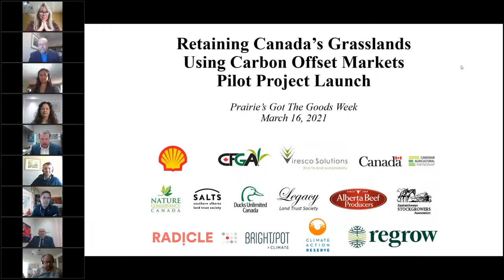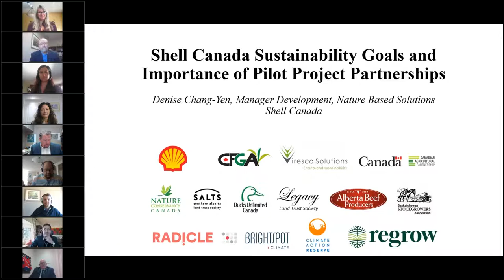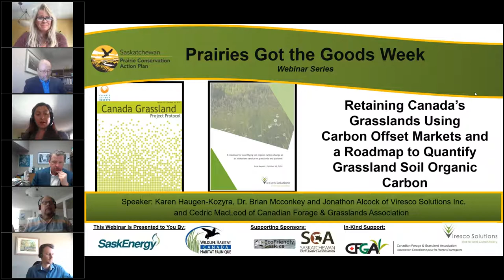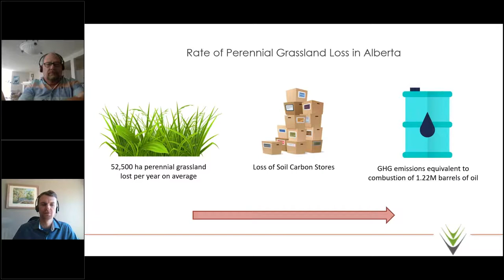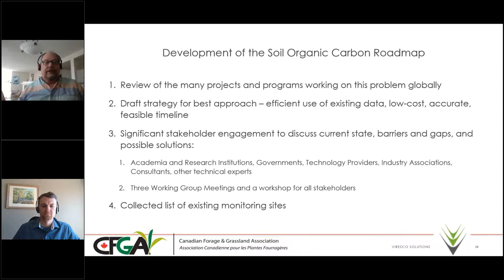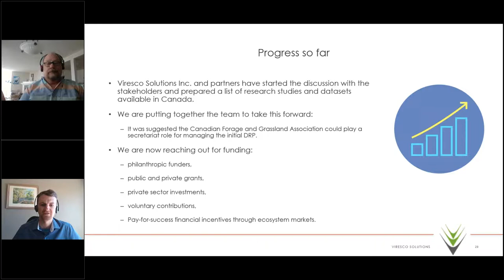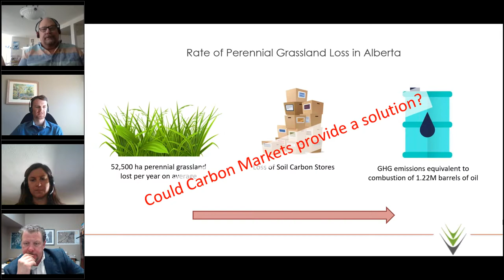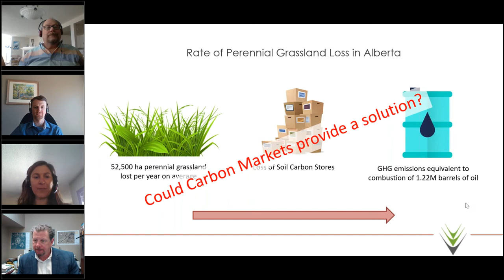Retaining Canada’s Grasslands Using Carbon Offset Markets & Roadmap to Quantify Soil Organic Carbon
Presentation Summary:

The development of the first carbon offset opportunity for Canadian grassland owners is an important first step to scale up opportunities to incentivise grassland owners for environmental goods and services they provide. In this presentation we will describe this initial opportunity, what it means for Canada’s grasslands, how we got here, and an exciting pilot project we are launching this Spring. We will also discuss what’s next in the pipeline to create many more opportunities for grassland owners through a collaborative soil carbon research and data network for Canadian grasslands which aims to address critical scientific and data gaps.

Biographies
Karen Haugen-Kozyra, M. Sc., P.Ag.
Karen has over 30 years of experience in agricultural greenhouse gas measurement, modelling and climate change/environmental policy development – spanning her tenure at the provincial Department of Agriculture in Alberta, then at the not-for-profit Climate Change Central and now in the private sector. Currently, Karen is President of Viresco Solutions Inc. – a network of leading advisors making sustainability real for public and private clients in the agriculture, energy and food sectors across North America and globally. Karen is also a registered Professional Agrologist with the Alberta Institute of Agrology.

Dr. Brian Mcconkey, Ph.D.
Prior to his joining Viresco as Chief Scientist, Brian had 35 years of diverse experience in agri-environmental research, technology application, and science policy with Alberta ministry of Agriculture, Environment Canada, and, primarily, Agriculture and Agri-Food Canada. His research has been wide ranging including soil and plant processes, soil health, water-agriculture inter-relationships, impacts of climate change on agriculture, quantifying carbon sequestration and greenhouse gas emissions at field to national scales, sustainability of bioenergy, lifecycle assessment, and sustainability metrics. He led the initiative that developed the methods for quantifying the change in carbon stocks on Canada’s agricultural land used in Canada’s national greenhouse gas inventory.

Jonathon Alcock, B.Sc.
Since graduating with a 1st Class Honours degree in Environmental Sciences in 2011, Jon has worked in a variety of sectors and fields in the environmental sector, particularly in the fields of climate change monitoring, modelling and research, greenhouse gas emissions quantification and mitigation; in agricultural, conservation and industrial sectors. Jon has worked for both government environmental agencies and private-sector consultancies in the UK and N. America. At Viresco Jon has honed his greenhouse gas quantification skills particularly in agriculture, natural systems, and waste management, at project, provincial and national scales. Jon has also consulted for provincial governments, industry groups and ENGOs on greenhouse gas inventory accounting, and climate and GHG mitigation policy.

Cedric MacLeod
Cedric pursued a Master’s degree in Soil Science from the University of Manitoba, graduating in 2003. After a three and a half year stint in Ottawa with the Canadian Pork Council, Cedric returned home to New Brunswick, where he established both his farming operation, Local Valley Beef, and his agri-environmental consulting business, MacLeod Agronomics. As such, he has considerable knowledge and experience in extended grazing season, rotational grazing and integrated forage production system concepts. On top of his consulting business and his beef farm, Cedric finds time to act as the contract Executive Director of the Canadian Forage & Grasslands Association and Opportunities Coordinator for the New Brunswick Cattle Producers. Cedric’s work has contributed significantly towards progressing Canada’s agricultural industry in farm business management practices and specifically, securing a foundation for sustainable and resilient cropping systems deployment across the agricultural landscape.

Prairie's Got the Goods Week is Presented by: SaskEnergy and Wildlife Habitat Canada.